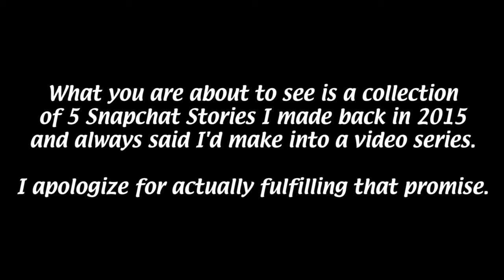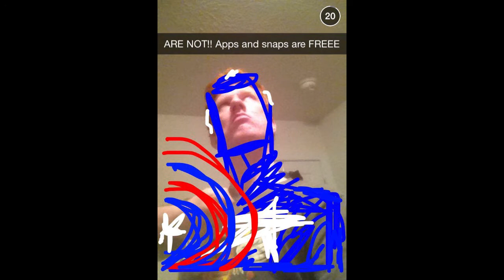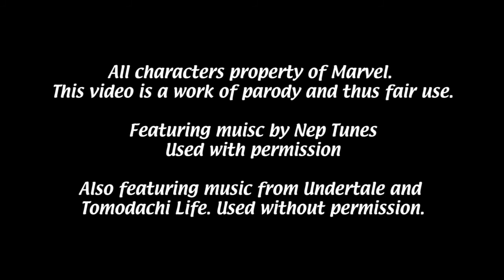Snapchat Avengers Assemble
BET YOU THOUGHT YOU'D SEEN THE LAST OF THIS!

I hadn't planned on bringing this back, but since Marvel movies sure aren't going anywhere, and I've always loved making this series, I thought I'd finally bring this series onto the channel where it belongs, so that the story and Marvel related silliness can continue.